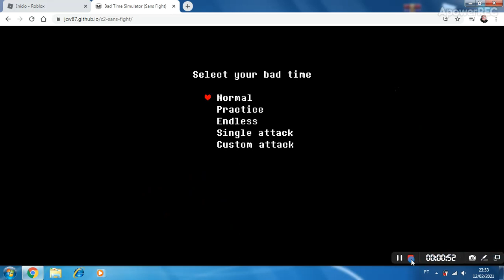jogo do esqueleto brabo q o LG ama